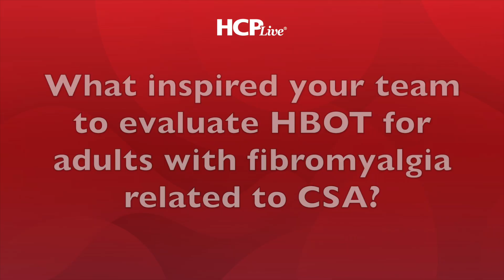The Role of Hyperbaric Oxygen Therapy for Treating Fibromyalgia, with Shai Efrati, MD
In an interview with HCPLive, Shai Efrati, MD, co-investigator and founder and director of the Sagol Center for Hyperbaric Medicine and Research at Shamir Medical Center, discusses his recent study evaluating hyperbaric oxygen therapy (HBOT) compared with pharmacological treatment among adults with fibromyalgia related to childhood sexual abuse (CSA).

With a significant research group at Tel Aviv University and Shamir Medical Center, Efrati and his team realized the problem in fibromyalgia lies in the brain areas responsible for interpreting bodily signals. These signals are misinterpreted as pain despite no physical issue at the pain site, marking fibromyalgia as a central sensitization syndrome. Various triggers, such as traumatic brain injuries, viral infections like Epstein-Barr virus or COVID-19, and severe emotional stress, can cause this malfunction in the brain.

Treatment focused on repairing the brain tissue, which led to significant symptom improvement. The HBOT protocol Efrati and his team implemented involved using a specialized suite where patients receive 100% oxygen by mask at increased pressure. Every 20 minutes, they would remove the mask, causing a rapid decline in oxygen levels, which the body interprets as hypoxia. This hyperoxic-hypoxic paradox (HHP) stimulates stem cells, generates new blood vessels and neurons, and enhances mitochondrial activity, effectively repairing malfunctioning brain tissue. The treatment period spanned 60 daily sessions, 5 days a week, each 2 hours long.

Results of this trial revealed showed significantly better results among patients receiving HBOT, promoting neuroplasticity and long-term recovery by repairing brain tissue rather than merely alleviating symptoms. This approach treats the core malfunction in the brain, offering lasting benefits.